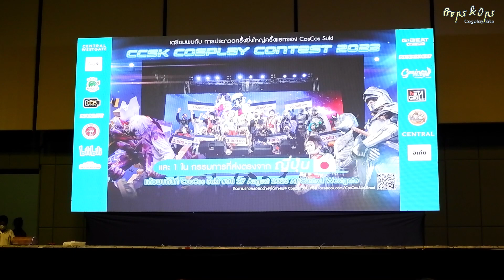Mononoke 02 | CCSK Cosplay Contest ในงาน CosCos Suki #08 Stage On!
ทีม กำจัดวิญญาณร้าย คอสเพลย์ Mononoke
ในงาน CosCos Suki #08 Stage On!
วันอาทิตย์ที่ 27 สิงหาคม พ.ศ.2566 ณ Westgate Hall ชั้น 4, Central Westgate

Momonoke